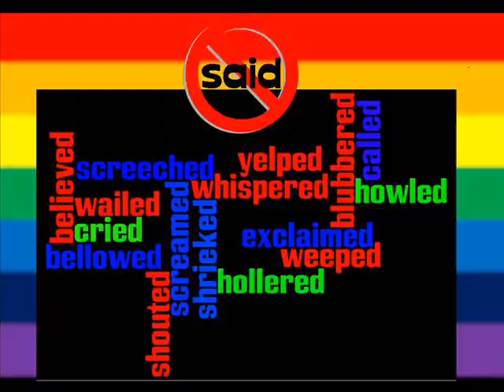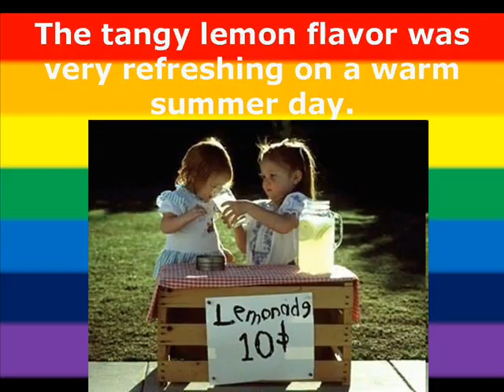6 PLUS 1 MOVIE - WORD CHOICE